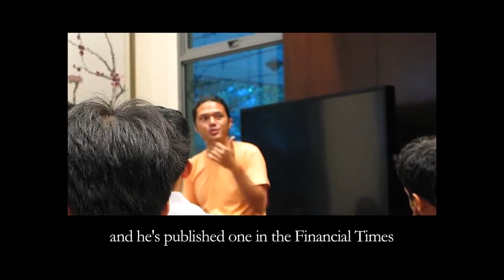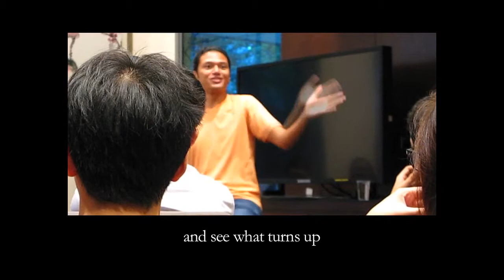Delere Press presents: Julian Gough & Jeremy Fernando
On All Hallows' Eve 2014, Julian and Jeremy sat --- alongside a lovely crowd at Tembusu College, NUS -- and chatted about books, writing, literature, and goats

Julian Gough writes serious novels disguised as funny novels. And also the narrative at the end of Minecraft. He has been known to win prizes (the BBC National Short Story Award in 2007, for instance).

And steal pigs.

Born in London, raised a long long wayy in Tipperary, Julian was edumicated in Galway, and is currently living in Berlin.

In keeping with form, as a young’un Julian was the lyricist and lead singer in a band. Toasted Heretic. And had a Top-10 hit — ‘Galway & Los Angeles’ — about an encounter with Sinead O’Connor in a revolving door.

His work — 4 novels, numerous short stories, poems, novellas, songs, newspaper columns, general scribbly things — and quite possibly his self, is an imaginative war against all kinds of drudgery and lazy thinking. And it has the mark of brilliant madness that one finds only in the very best forms of art.

Along the way, Julian has also rather graciously found the time to once save the publishing industry (New York Times, 2009).